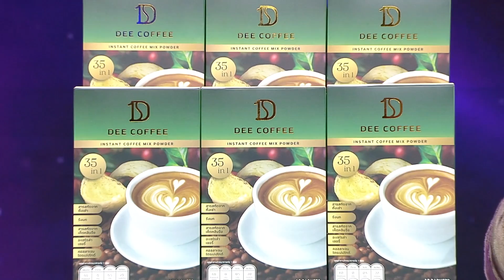มาสเตอร์คีย์ เวทีแจ้งเกิด ร้องถล่มดาว - 2/3 (8 ธ.ค. 63)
นักร้องจากทางบ้านที่มีน้ำเสียง และความสามารถทางการร้องเพลงเป็นอาวุธ จะก้าวขึ้นเวทีเพื่อทำสงคราม “ถล่ม” ดวงดาวแห่งวงการบันเทิง

ผู้แข่งขันจากทางบ้าน จะต้องร้องเพลงแข่งขันกับดารา ที่ส่งตัวแทนมาแข่งขันครั้งละ 1 คน จากดารารับเชิญทั้งหมด 3 คนต่อวัน